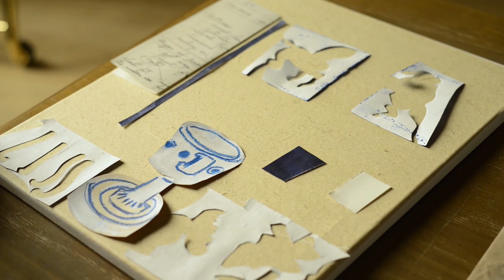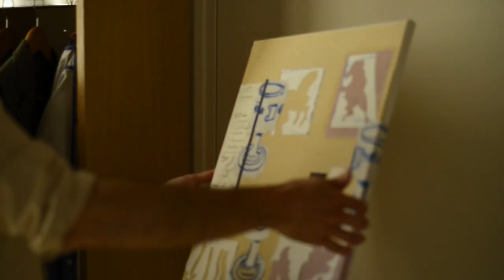10 coffee cups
Conversation about a chair I bought in a flea market, drinking coffee and making a painting.
A shared moment with the talented Miao Yu.

Contemporary art. Painting. Creative process. Painting process. Artist. Painter.